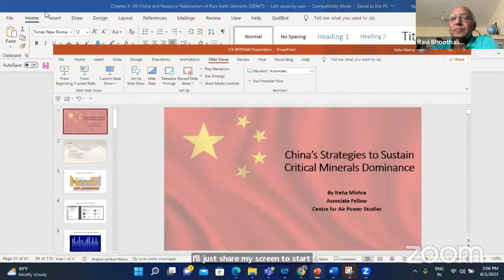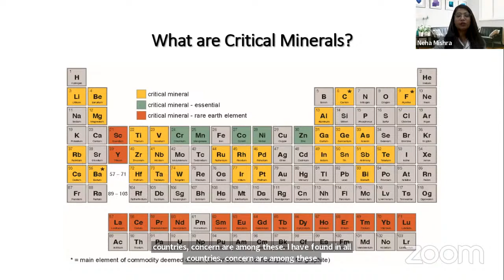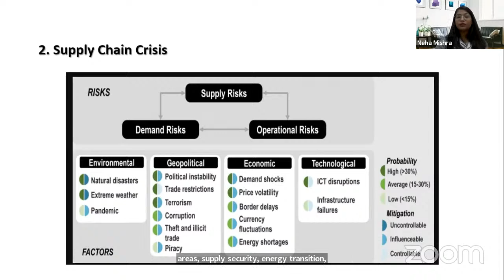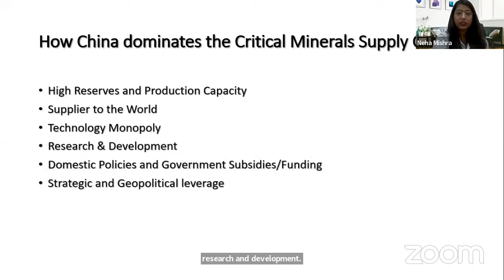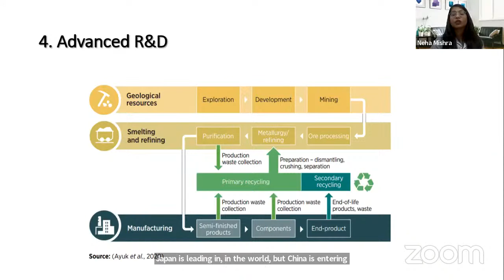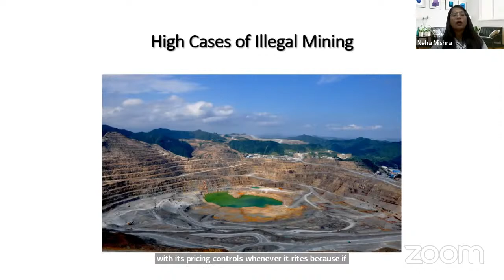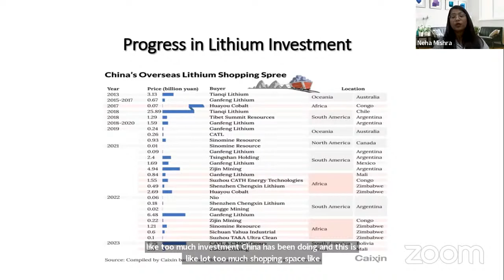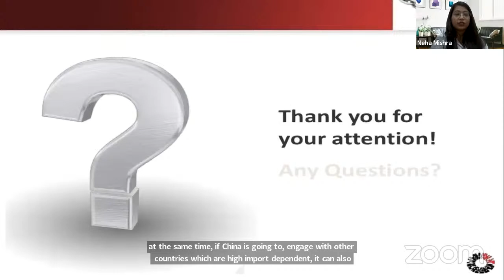China’s Strategies to Sustain its Monopoly on Critical Minerals | 2nd August @ 3:00 PM IST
Abstract
According to the IEA’s Sustainable Development Scenario, the demand for critical minerals, particularly rare earth elements such as nickel, copper, lithium, and cobalt, and others are expected to quadruple by 2040 due to soaring consumption. This forecast is primarily driven by the global shift towards sustainable energy technologies. In 2021, the United States Department of the Interior published a list of 50 critical minerals that are essential for the production of technologies related to energy, defence, agriculture, consumer electronics, and healthcare. The temporal-spatial effects of climate change and escalation of supply chain crisis have drawn global spotlight on China's monopoly on the supply chain of critical minerals. This monopoly owes to the development of production-driven specialisation in China’s supply chain cities, spanning from foreign direct investment-driven clusters in Guangdong to single-producer clusters in Zhejiang. Concerning China's geopolitical use of these minerals in cases such as the Senkaku-Diaoyu island dispute with Japan (2010) and the trade war with the US (2018), the high-import-dependent countries are introducing strategies at bilateral and multilateral levels to reduce their dependence on China. Examples include the Quad Critical Minerals Partnership Act, the European Raw Materials Alliance (2020), Australia's Global Resources Strategy (2021), and the US Compete Act (2022), among others. Using this context, this talk will address the question of "Will China's dominance on the supply chain of critical minerals endure, given that the world's reliance on China is already shifting due to multiple multilateral and bilateral initiatives?"

Ms. Neha Mishra is an Associate Fellow (Indo-Pacific Group) at the Centre for Air Power Studies (CAPS). She is doing her PhD from University of Delhi on ‘The Interplay of Political Economy and Clean Technologies: Scrutinizing India-China Geo-economic Engagement’. Her research interests include the analysis of developing variables that play a crucial role in the national and global energy transition and their impact on the geopolitical and geo-economic equations between countries, such as critical minerals, rare earth elements, renewables, and so on. As a research associate, she is working on a book project titled ‘Strategic Use of Rare Earth Elements: Major Powers and Emerging Players’. She has penned analytical views on growing agreements and transactions between nations for the supply chain resilience of critical minerals and rare earth elements, primarily between India, the United States, Australia, Japan, Myanmar, and Malaysia, among others. She has published three chapters on rare earth related topics. She was the associate editor of Diplomacy in Turmoil: A Year of Turbulence, ADR 2022.

Mr. Ravi Bhoothalingam is Founder and Chairman of Manas Advisory, a Consultancy practice focusing on Top Management Coaching. He is an Honorary Fellow at the Institute of Chinese Studies, Delhi. He holds a Master’s degree in Experimental Psychology from Gonville and Caius College, Cambridge University, where he was guided by Joseph Needham, the reputed scientist and Sinologist. Ravi also holds an AMP from Harvard Business School. Ravi has travelled extensively in China and its neighbourhood, and has led expeditions across Tibet, Xinjiang, Inner Mongolia, Mongolia and Myanmar. He is a member of the Confederation of Indian Industry (CII) Core Group on China and sits on the Editorial Boards of China Report and World Affairs. His interests cover the history of China and practice of Confucianism, science and technology, and Sino-Indian business ties. He is a Fellow of the Royal Geographical Society, London.